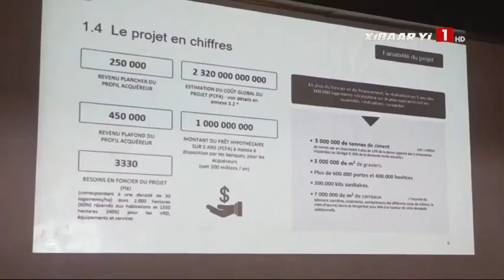Projet 100.000 logements le ministre de tutelle se prononce